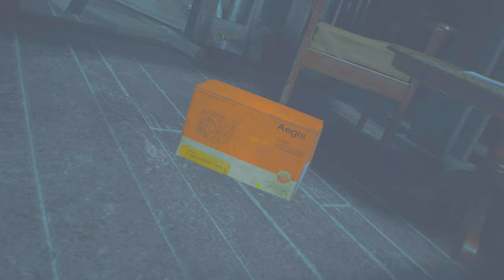エロタイラントによるおっぱいラリアットPART4【バイオハザードRE2】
今だけ左腕になりたい。